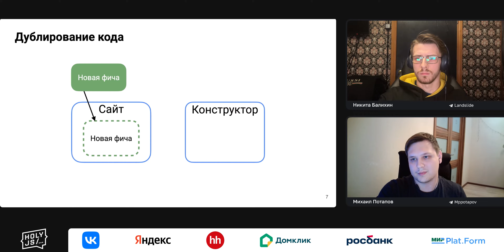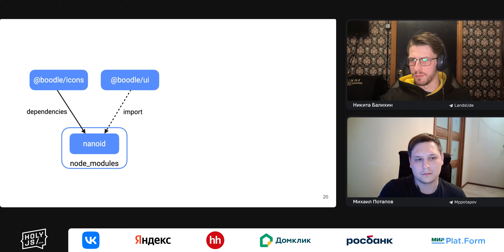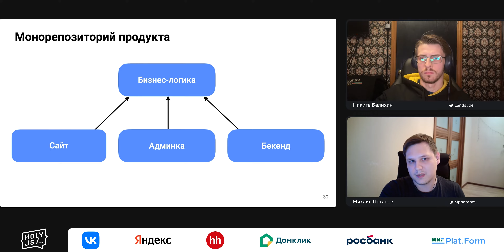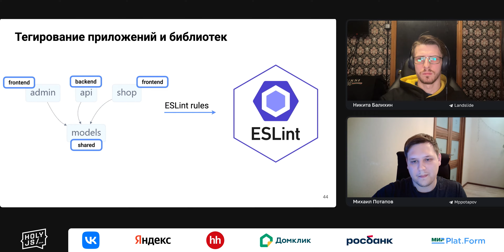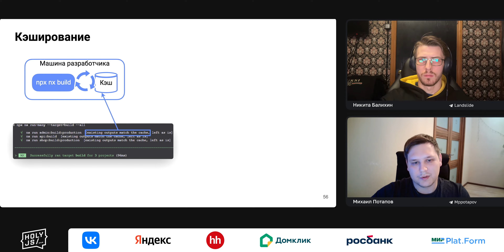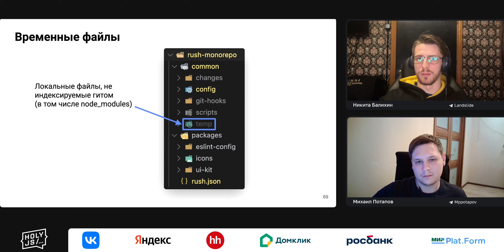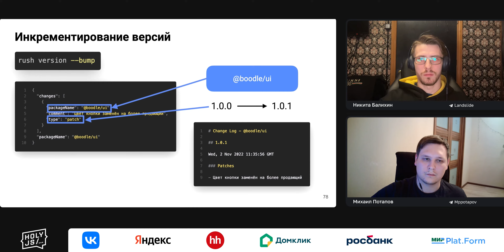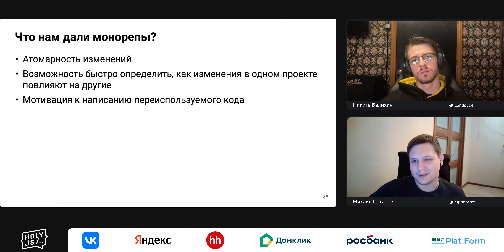Михаил Потапов, Никита Балихин — Вытягиваем монорепку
Рассмотрим кейсы применения монорепозиториев в продуктовой и платформенной разработке, определим проблемы, которые нам предстоит решить, и выберем подходящие инструменты